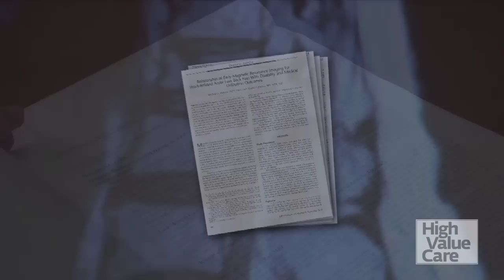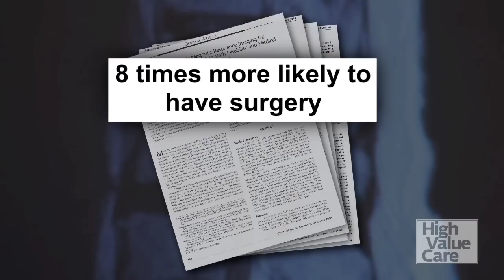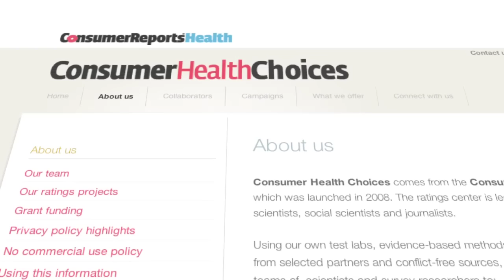Imaging tests for lower-back pain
Lower-back pain can be agonizing, so getting an X-ray, CT scan or MRI to find the cause seems like a good idea. Here's why you probably don't need one.